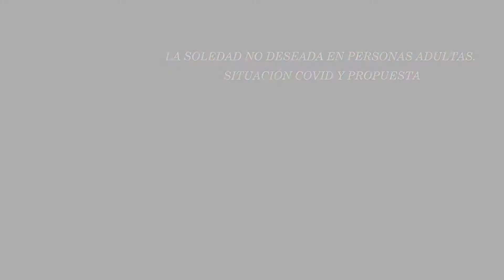La soledad no deseada en personas adultas mayores: la incidencia del COVID y alternativas futuras